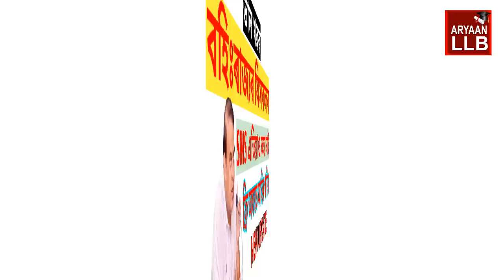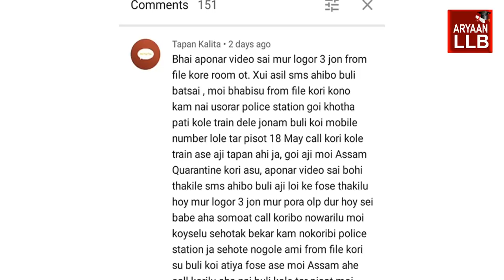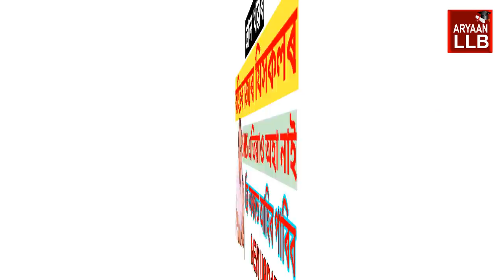অসমৰ বাহিৰৰ যিসকলৰ SMS এতিয়াও অহা নাই কি কৰিব লাগিব ? if you Stranded outside the state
অসমৰ বাহিৰৰ যিসকলৰ SMS এতিয়াও অহা নাই কি কৰিব লাগিব ? if you Stranded outside the state and you try to come back assam But you didnt Get sms yet